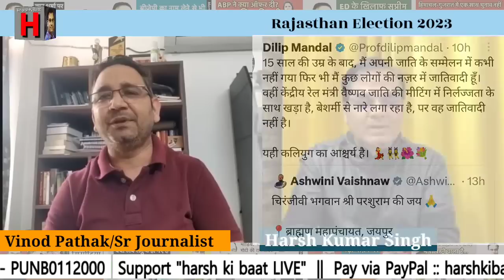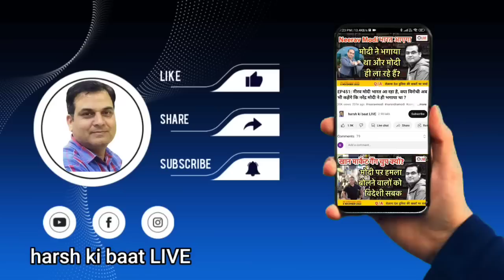Rajasthan में Ashwini Vaishnaw की एंट्री से मची खलबली | ब्राह्मण या ओबीसी? | Vinod Pathak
मीडिया दिग्गजों के साथ राजनीतिक चर्चा

Rajasthan Politics || 22 March 2023 || Rajasthan News

1. J&K में पैरों के नीचे से निकल रही जमीनें, आजाद अमित शाह के पास दौड़े